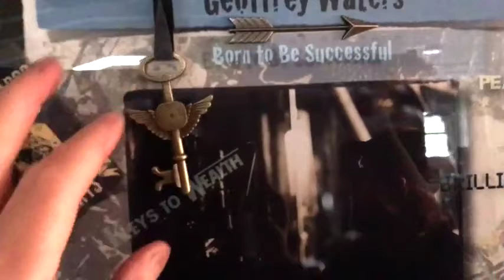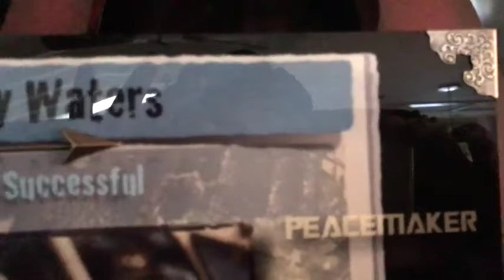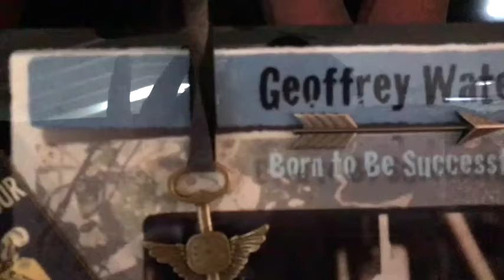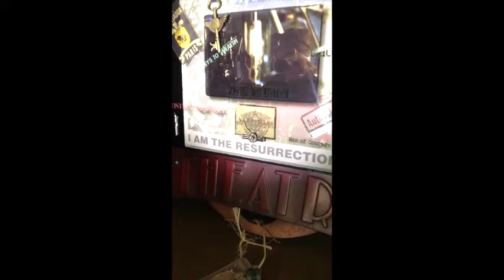Theresa's Griffith's 3-D DNA Blueprint Art!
Imagine getting your DNA Blueprint Reading and then getting it made in Living Color so every time you look at it, you're reminded of how incredible your Destiny is!!!